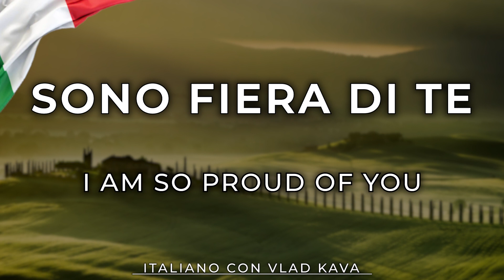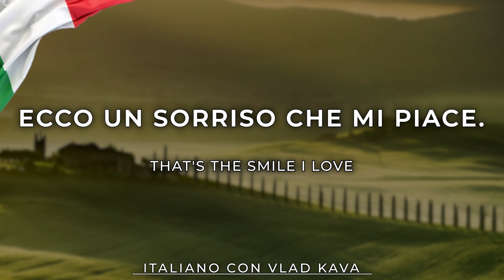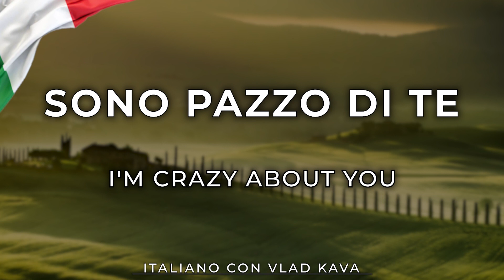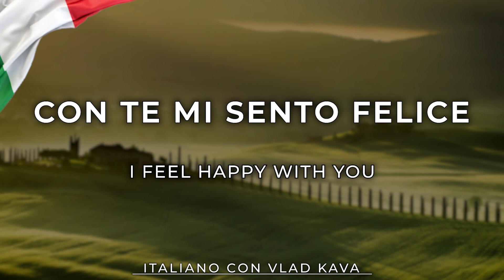How to say compliments in Italian? 30 nice phrases in Italian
How to say compliments in Italian? 30 nice phrases in Italian. Italian language - Italian language for beginners